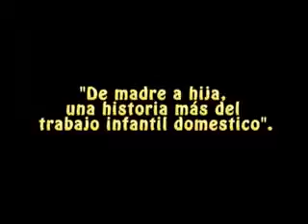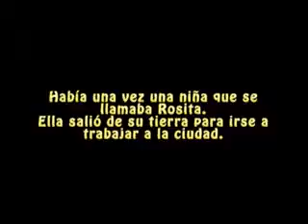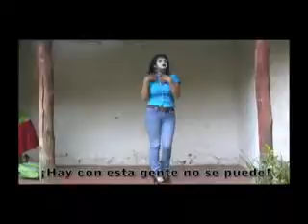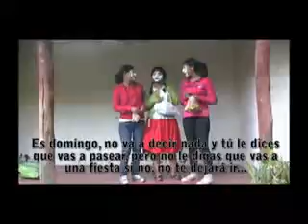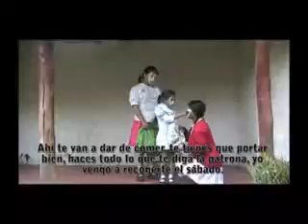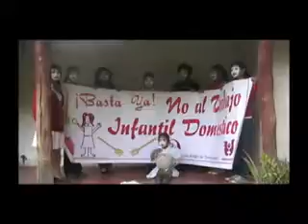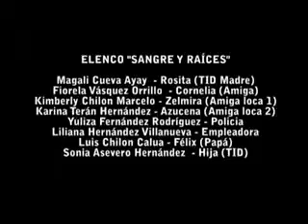Mimo trabajo doméstico historia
Asociacion mujer familia Cajamarca